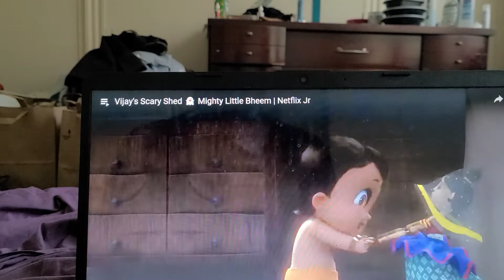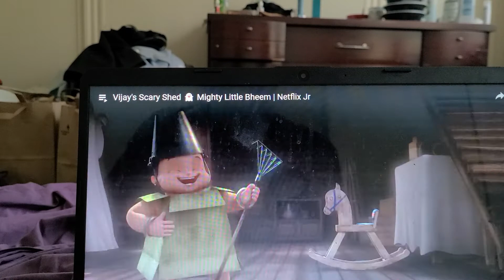MIGHTY LITTLE BHEEM: VIJAY SCARY SHED 😨 TRAILERRR TRAILER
bheem brother is scared